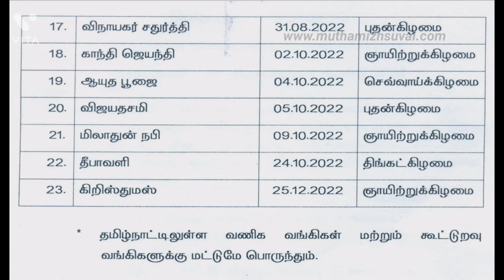2022 ஆண்டிற்கான பொது விடுமுறை நாட்கள் | 2022 Government Declared Holidays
2022 ஆண்டிற்கான பொது விடுமுறை நாட்கள் | 2022 Government Declared Holidays@muthamizhsuvai